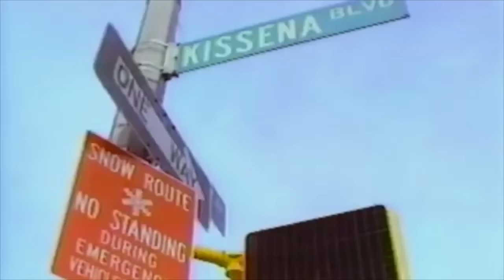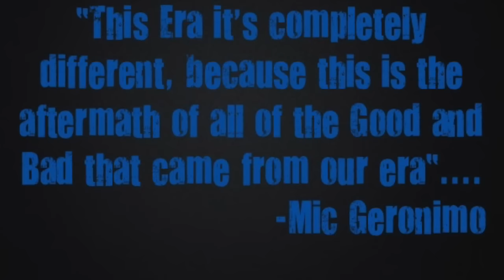It's Been A long Time, Maybe too Long Pt.1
In this episode we discuss the views of todays Hip Hop as viewed through the eyes of Mic Geronimo. We also get into some very iconic moments in hip hop history that Mic had the pleasure of being a part of.